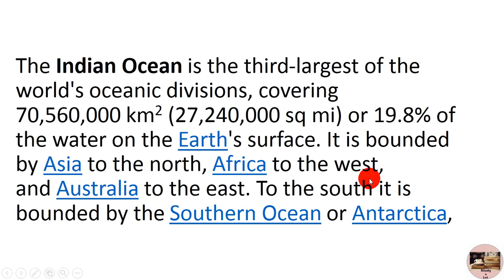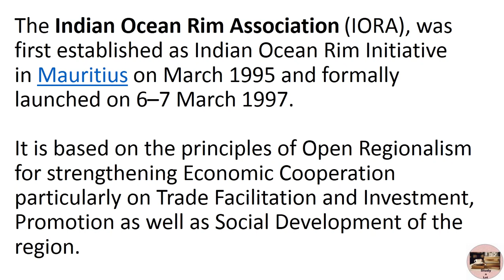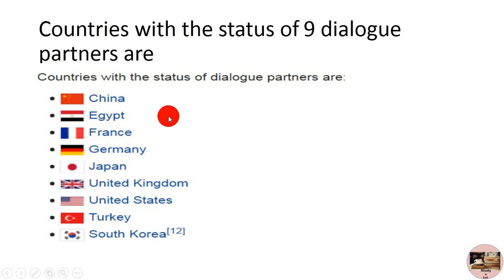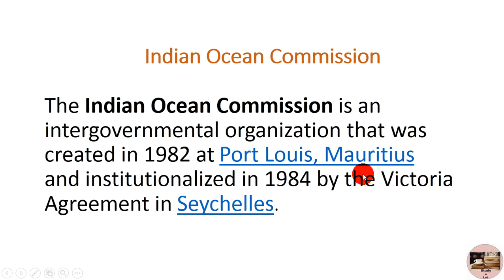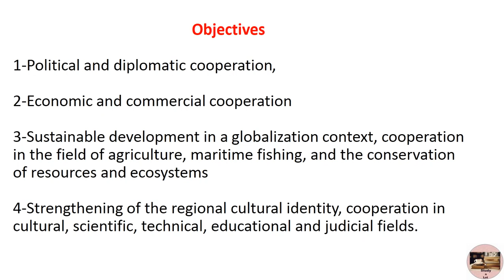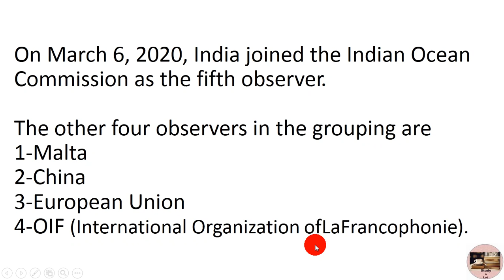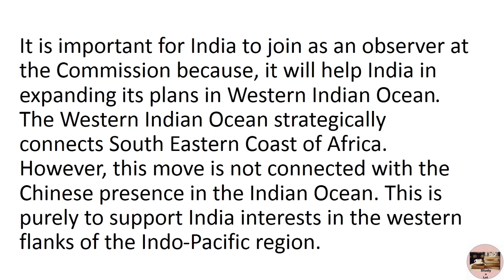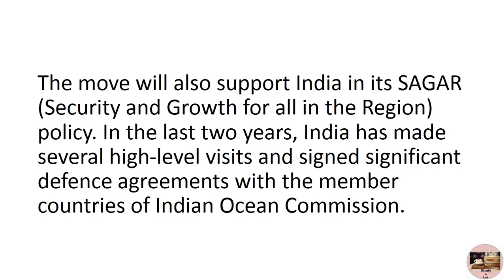Indian ocean commission .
India is new member of Indian ocean commission as fifth observer .current affairs for study & exam purpose and knowledge for people.